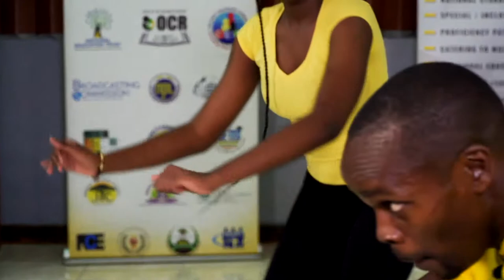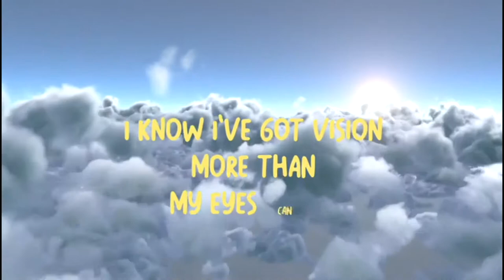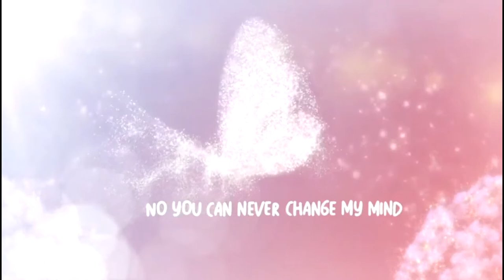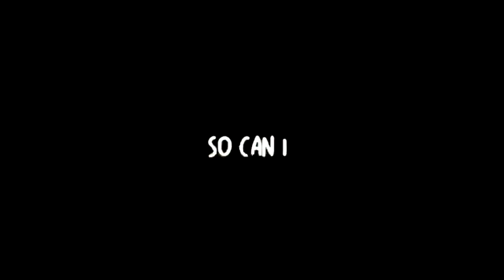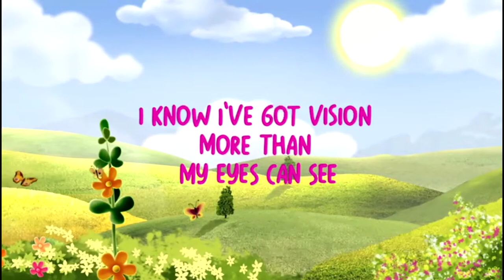Ministry of Education, Youth and Information - Children's Hour - Get Moving